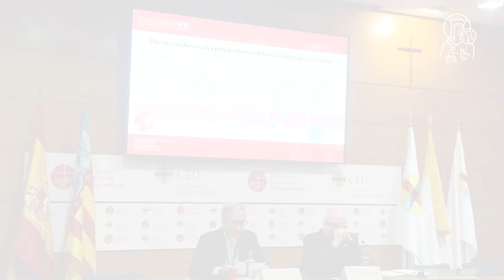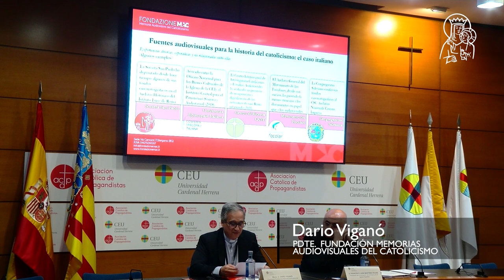XXXIII Congreso organizado por la Asociación de Archiveros de la Iglesia en España (AAIE)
Expertos urgen a “proteger y reconocer” los archivos audiovisuales eclesiásticos como “patrimonio histórico y bien cultural”